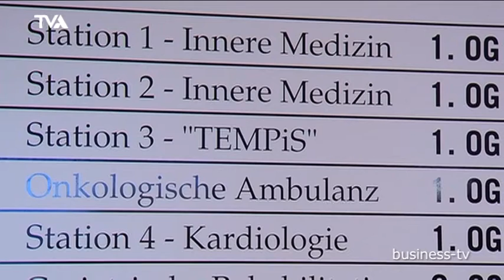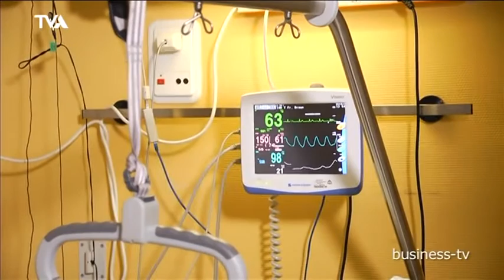Unsere Klinik im Umbruch – Asklepios Klinik im Städtedreieck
An der Asklepios Klinik im Städtedreieck geht viel voran. Unter anderem steht der Neubau des Krankenhauses kurz vor der Eröffnung. Geschäftsführer Felix Rauschek informiert über die Planungen. Ein wichtiges Thema sowohl für die Zukunft als auch heute: die Schlaganfallversorgung. Als Mitglied im Tempis-Verband garantiert  die Klinik schnelle Hilfe im Notfall.